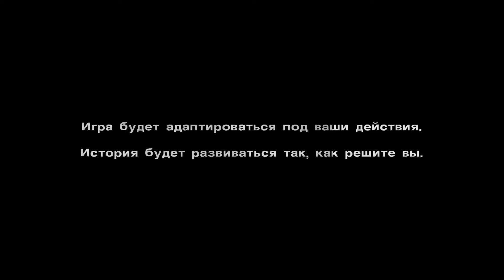The Walking Dead. 1 серия (Иногда лучше уж в тюрьму)